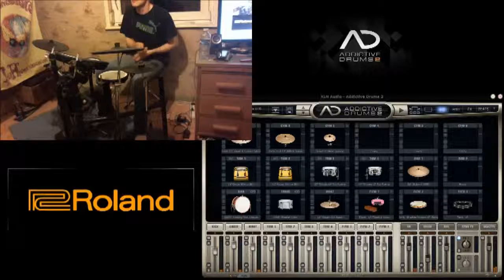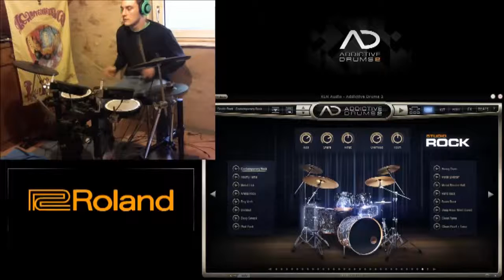Test Roland TD4-KX2 + Addictive Drums 2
Test d'Addictive Drums 2.